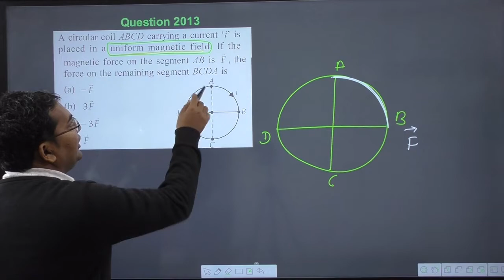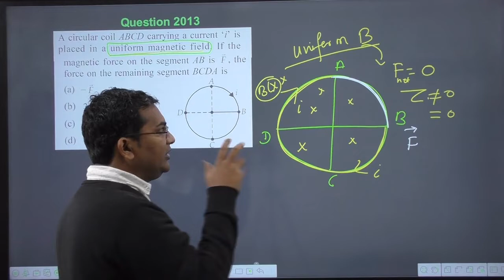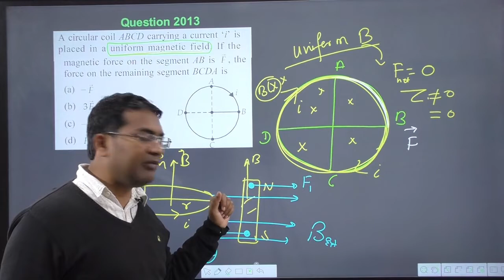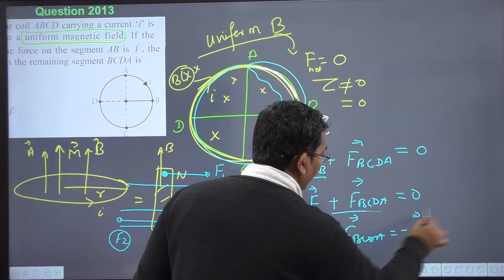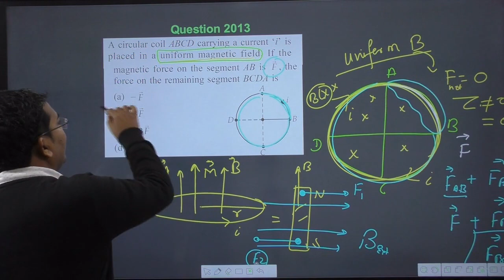A circular coil ABCD carrying a current ‘i’ is placed in a uniform magnetic field. If the magnetic